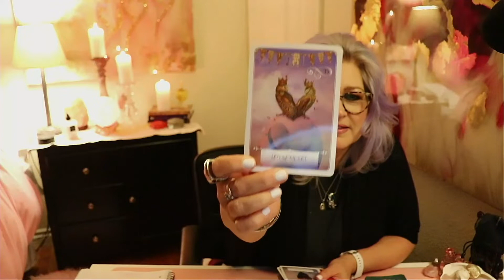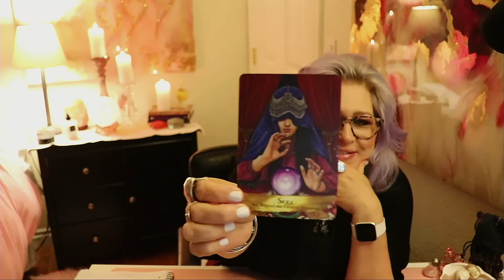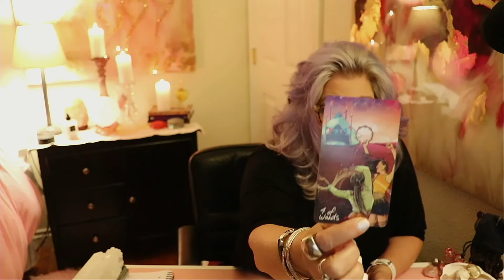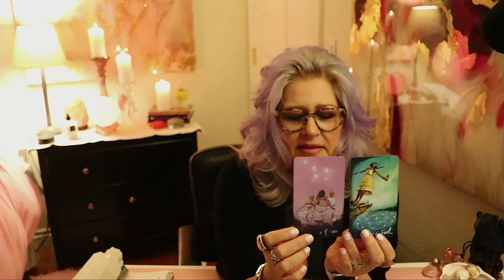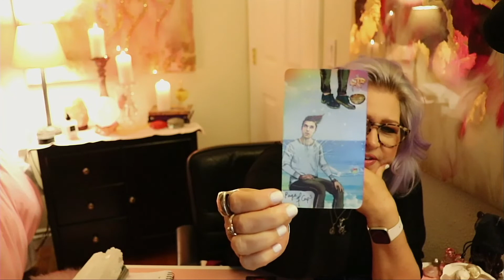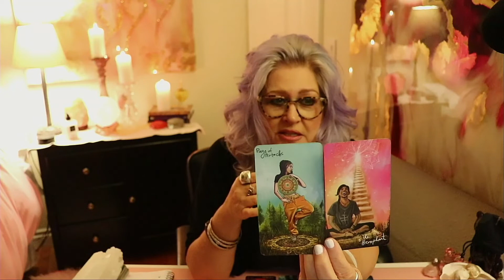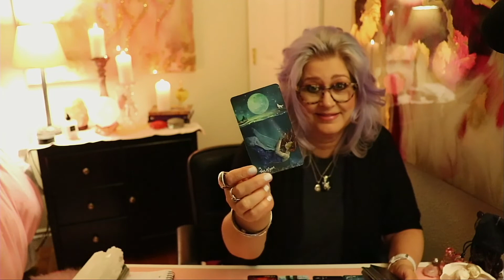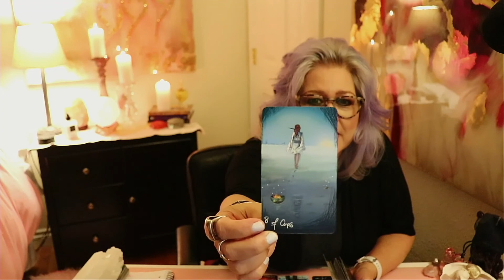Aries ~ LOYAL HEART❤️ BE THE SEER FOR YOURSELF❤️ June 16-30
Aries June tarot reading love in the time of covid-19 Aries ~ LOYAL HEART❤️ BE THE SEER FOR YOURSELF❤️ June 16-30

Decks used:
Light seers
Angel and Ancestors Oracle Cards
GAIA Oracle Cards
The Starseed Oracle Cards
Barbara Moore Tarot Made Easy

This reading is for the collective and might not resonate for everyone.